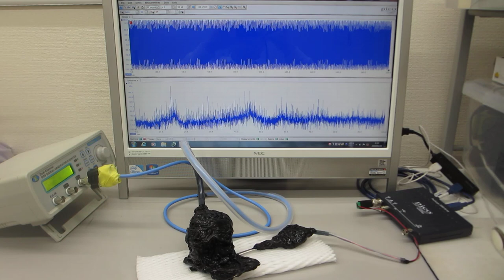超音波振動の非線形現象をコントロールする技術（超音波システム研究所）